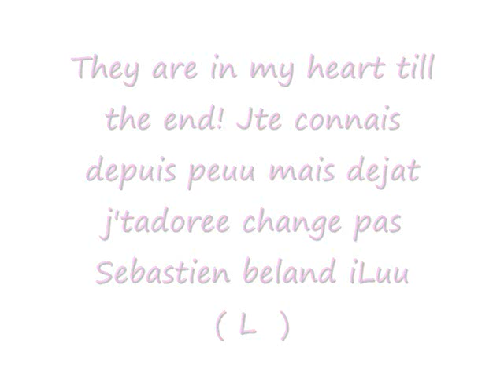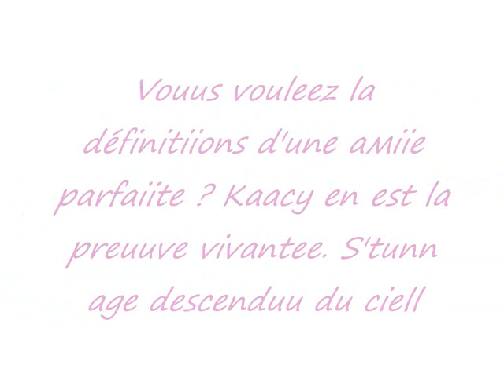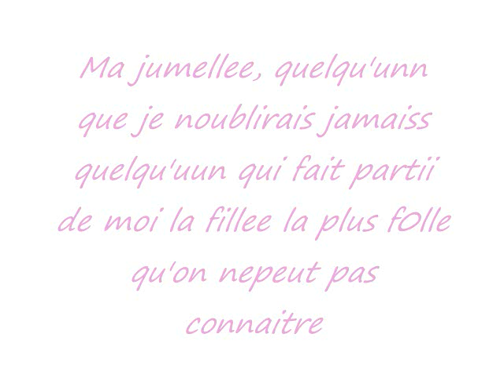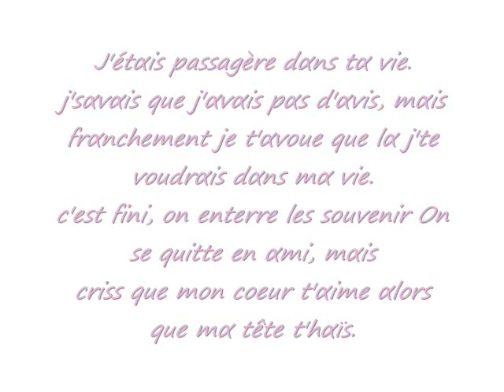Friend shit never end